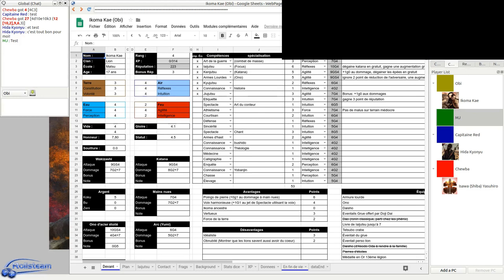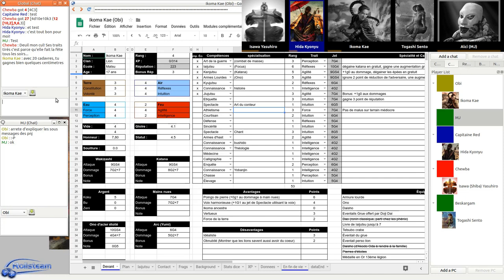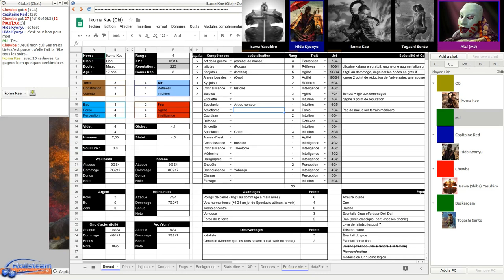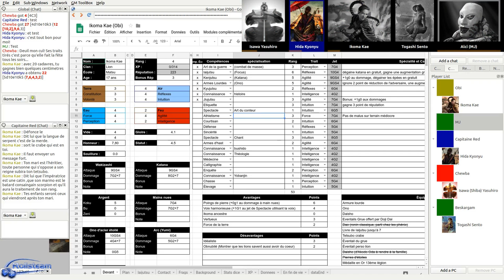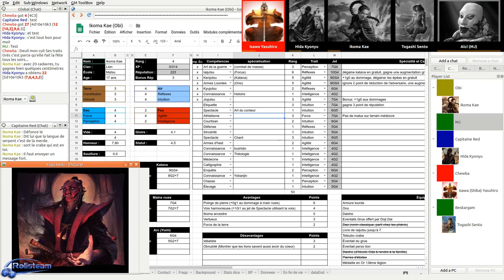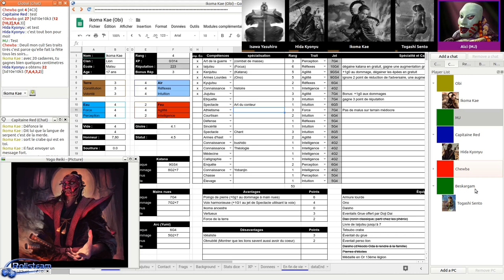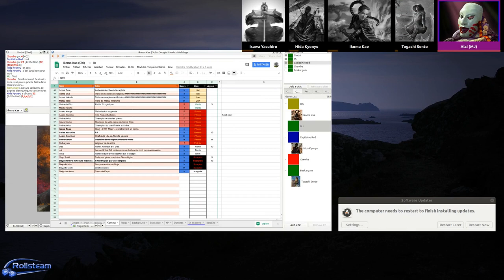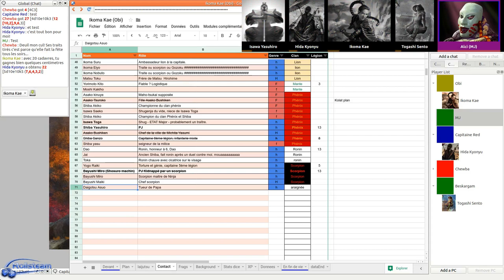JDR - 13ème Legion - Épisode 49 - Mariage et retour d'un Champion - Rolisteam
Description:
Rencontre avant le mariage avec Bayushi Miro et Yogo Reiki